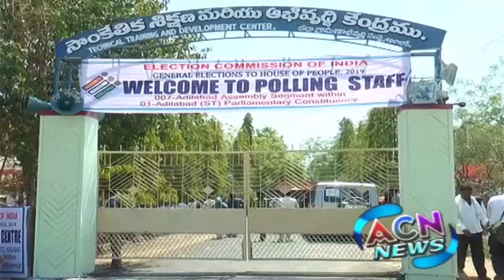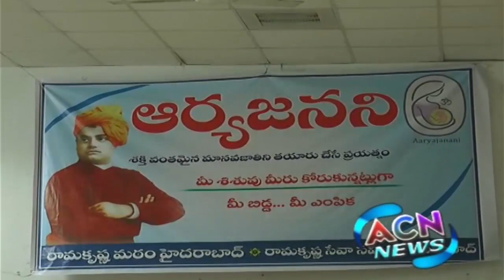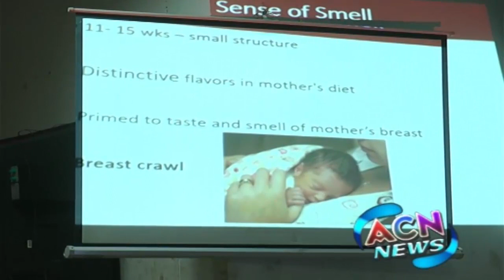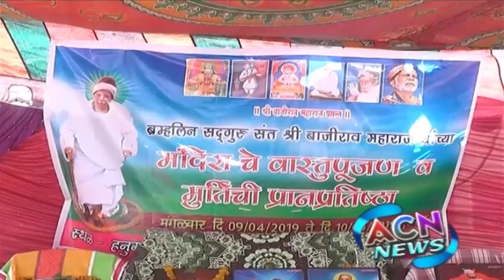ACN NEWS| 10 APRILE 2019 | ADILABAD NEWS